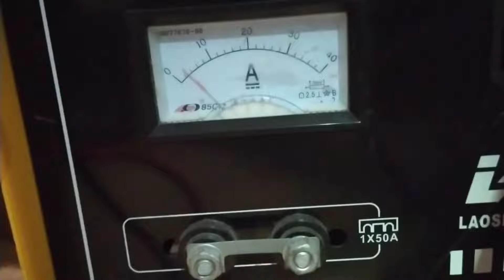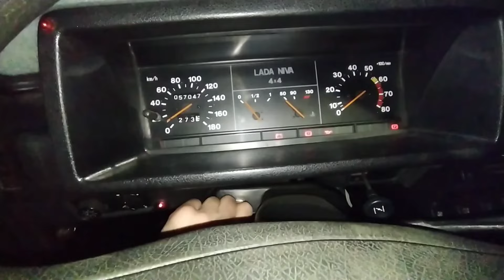ИШИМ РЫБАЛКА в ПОИСКАХ ЖИВЦА для ЩУКИ.КАЗАХСТАН-АКМОЛИНСКАЯ ОБЛАСТЬ.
Всем привет друзья вы на канале Охота и Рыбалка.В этом видео вы увидите Рыбалку на живца как это выглядит глазами рыбака)НУ и какие бывают в жизни обстоятельства не все так просто!Всем приятного просмотра.